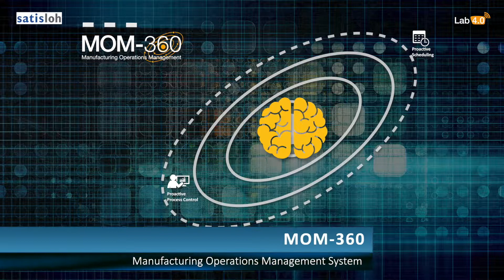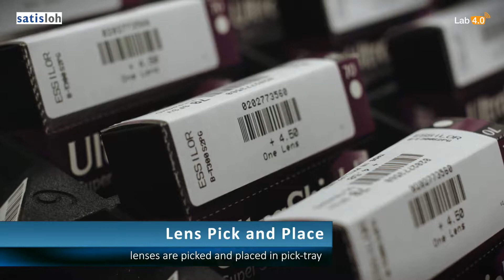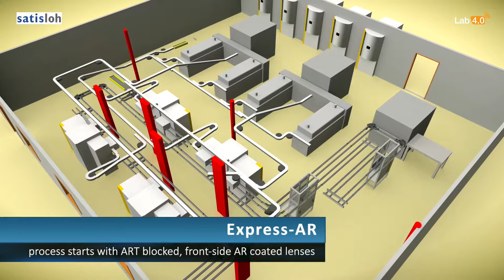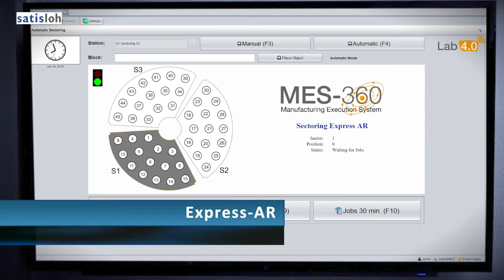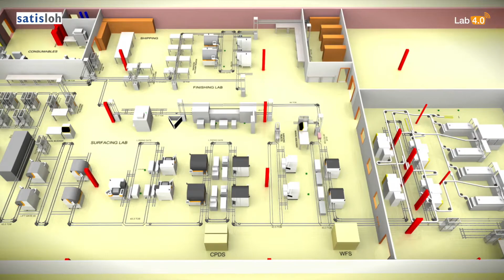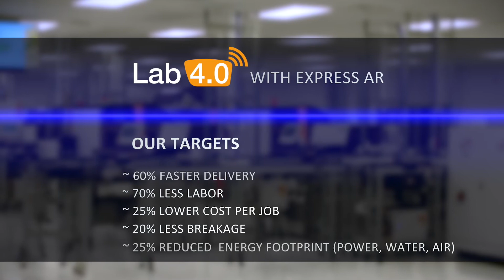Satisloh Lab 4 0 QuickTour